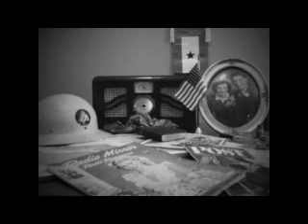W/E November 8, 1941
Our page is titled "World War II on the Air and in Print (old time radio and news)".  It is truly a virtual reality experience of what people experienced and felt on the American home front and in real time. There are both radio and newspaper posts daily. The radio shows are also downloadable if you would like to keep them. The newspaper and any out of era radio broadcasts that we feature are in our premium tier at $5 a month. Go over there and check us out. We make one newspaper a week public for you to check out. You will love it.

00:03:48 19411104 Burns and Allen Show - Playing Mrs. North
00:35:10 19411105 The World Today
00:49:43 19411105 Vic and Sade - Vic's Christmas Gift List
01:08:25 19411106 This is Wichita - Buffalo Hunt